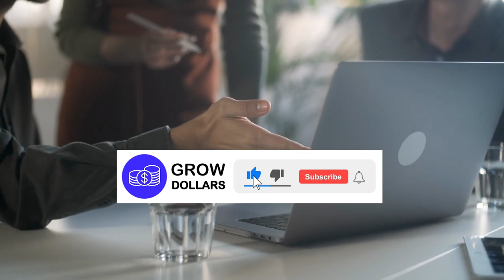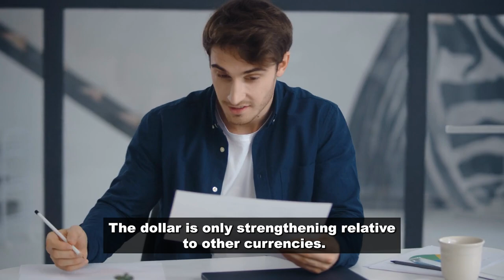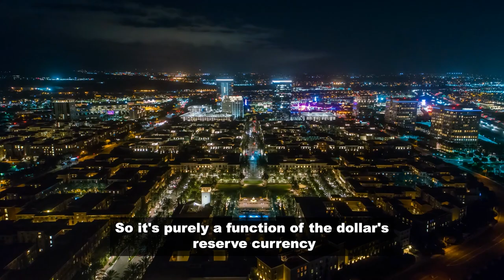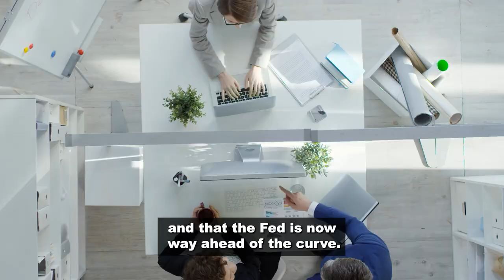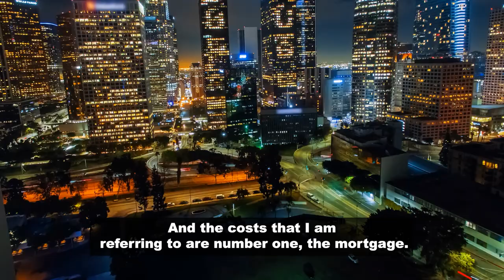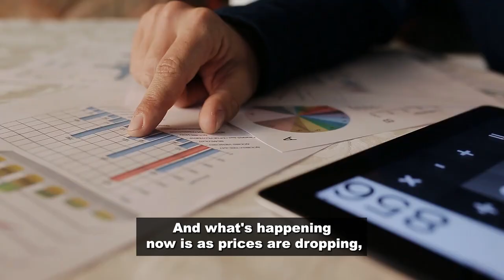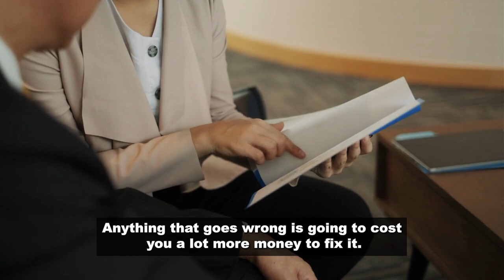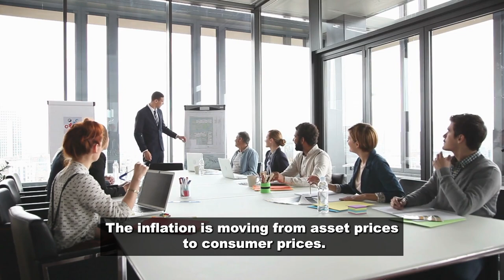"Central Banks Are About To COLLAPSE Everything & Destroy The US Economy" | Peter Schiff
Peter Schiff warns about the top central banks and explains what’s about to follow. The whole world is suffering from inflation created by central banks and the economy is getting worse. Peter predicts inflation will go higher, house prices will fall, and the stock market will crash. Schiff believes a real pivot from the Fed will cause the dollar to crash and make inflation explode.